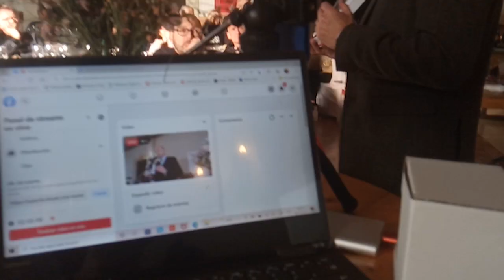Gran éxito del 'Primer encuentro de autores españoles literarios' en Alicante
Más de un centenar de escritores han disfrutado este fin de semana en Alicante del I Encuentro de Autores Literarios, que ha contado con la colaboración de la concejalía de Cultura y ha estado organizado por el escritor alicantino Manuel Avilés.
Durante el encuentro los autores de diversos estilos y temáticas compartieron sus experiencias editoriales y se retroalimentaron compartiendo sus historias, explicando sus proyectos y dando a conocer la trama de sus novelas, algunas de camino hacia producciones audiovisuales.